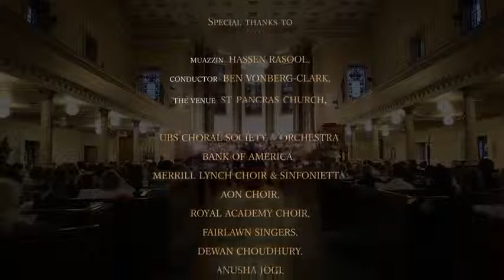Hassen Rasool The Royal Call to Prayer From London, England Karl Jenkins The Armed Man